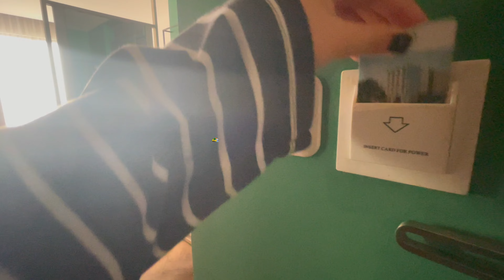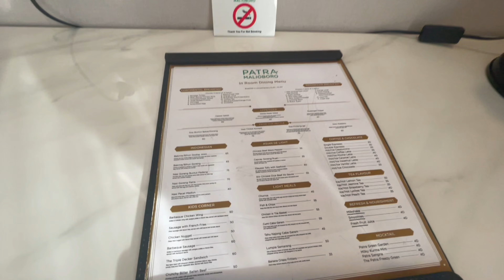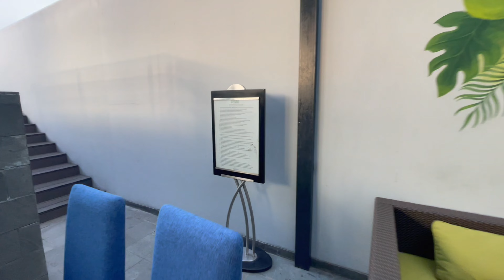Hotel Patra Malioboro Yogyakarta - Selangkah dari Malioboro & cocok untuk liburan Lebaran mendatang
Weekend kali ini kita mau ngasih referensi hotel untuk liburan Lebaran mendatang di Yogyakarta. Namanya Hotel Patra Malioboro Yogyakarta.

Hotel ini termasuk dalam hotel bintang 3 yang kualitasi terbaik di Yogyakarta. Aksesnya sangat strategis, hanya selangkah dari Malioboro dan kurang lebih 1 Km dari Monumen Tugu.

Hotel ini juga terbilang baru dengan built quatlity yang bagus. Walaupun minim fasilitas, tapi hotelnya bersih dan nyaman banget. Jadi kalau teman-teman ingin Liburan ke Jogja, terutama liburan dengan durasi yang cukup panjang, hotel ini recommeded banget ya, karena dari sisi harga, gak akan bikin kantong jebol.

Oke deh, cek aja videonya ya.
Semoga bisa menjadi referensi bagi teman-teman untuk menikmati weekend mendatang.

Stay safe, stay healhty and happy weekend guys.
Bye Bye...